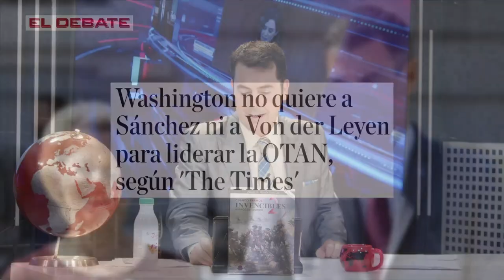Washington no quiere a Sánchez ni a Von der Leyen para liderar la OTAN, según 'The Times'